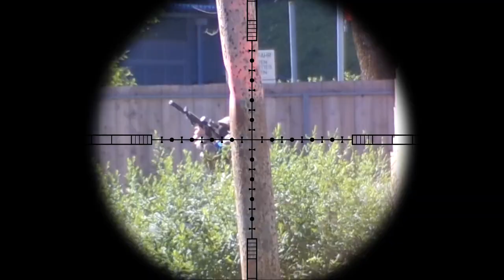My first Airsoft Sniper Gameplay - Sniperbuddy Fabi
This is my very first Airsoft Scopecam Gameplay on my new Channel - I hope you guys enjoy it.

🔔 Also make sure to enable ALL push notifications - To never miss a new Video 🔔